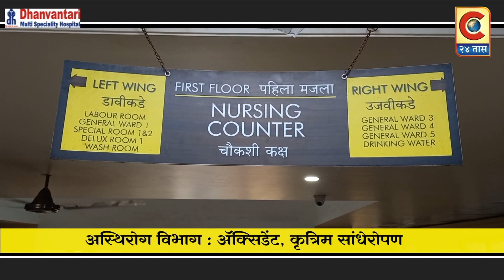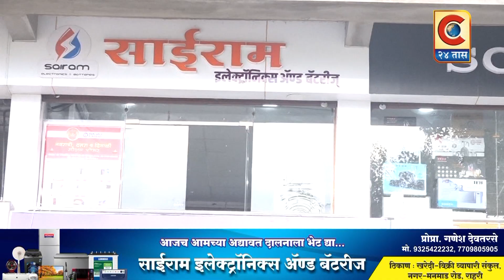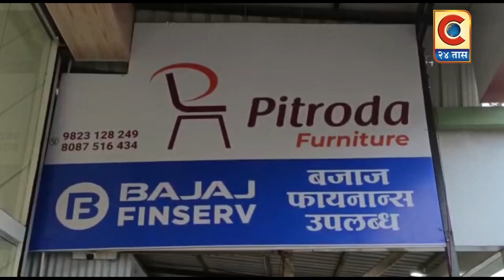संगमनेर - शेवगाव तालुक्यात गुटखा 17 लाख रुपयांचा मुद्देमाल जप्त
अहमदनगर स्थानिक गुन्हे शाखेची कारवाई